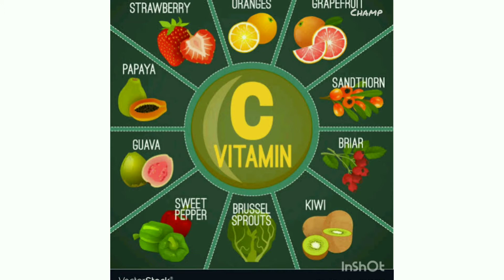History Of Vitamin C | Champ | Tamil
History of vitamin c..   in brief...